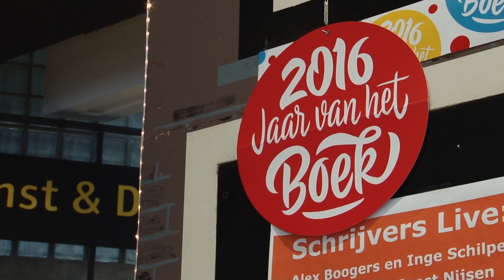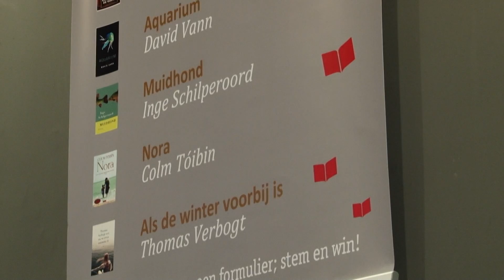Boek van het jaar 2016